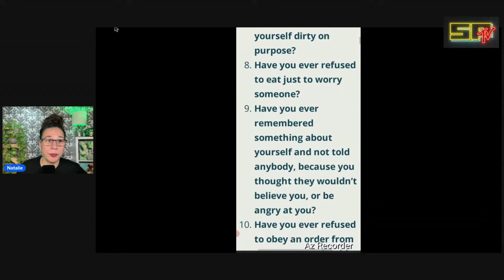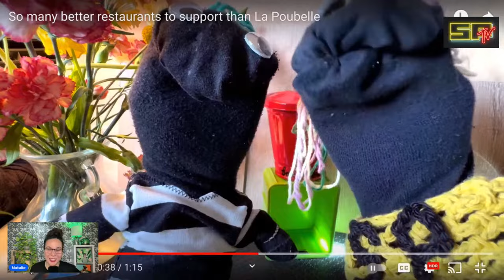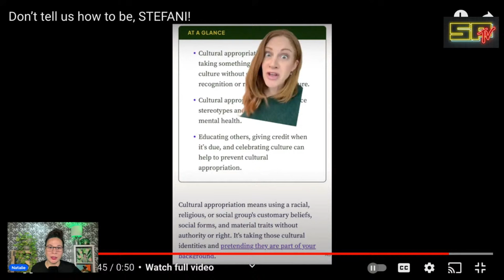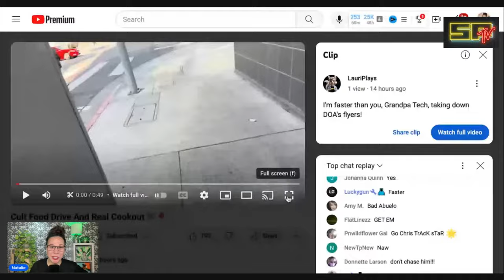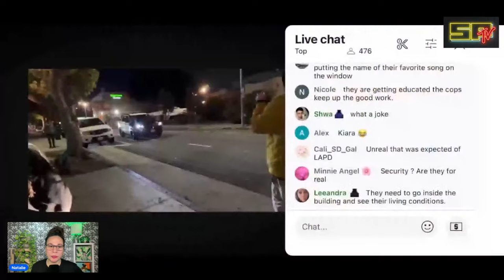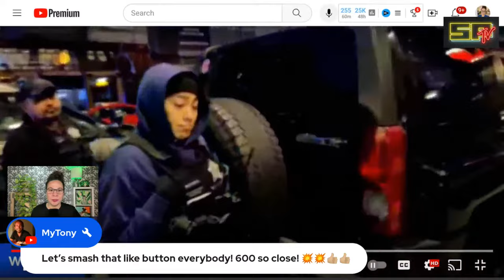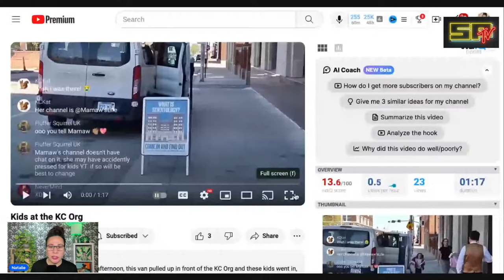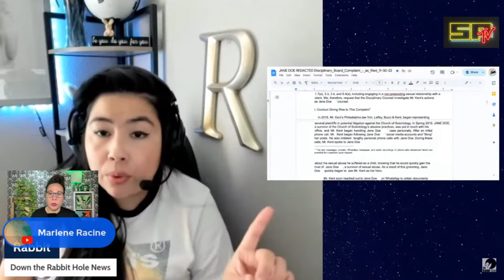HELP Message on SCIENTOLOGY Window - MIKE RINDER/BRIAN KENT Abuse Scandal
Is someone or someones being held against their will in SCIENTOLOGY Sea Org building? MikeRinder in the hot seat again as abuse scandal involving ChildUSA board member BrianKent and Scientology victims featured on SCIENTOLOGYAftermath exposed by Down the Rabbit Hole News.
This and more protest news on today's

ANTICS OF A MAMA SQUIRREL

AFILA

D.O.A.

CHICAGO

AUSTIN
HITZEL

KANSAS CITY
AUDITING SCIENTOLOGY

Attorney on Child USA Board of Directors, representing Scientology abuse victims, abuses victims referred to him by Mike Rinder.